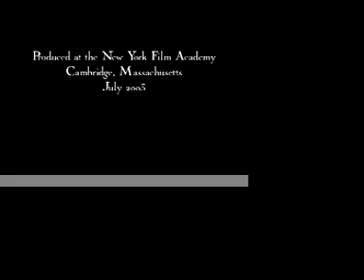Spies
A video interpretation of Coldplay's "Spies."  Starring Caitlin McGee and Gabriel RiCharde.  Directed, shot, and edited by Elizabeth Herman.  Filmed with 16mm TRI-X and edited with Final Cut Pro at the New York Film Academy, 2003.